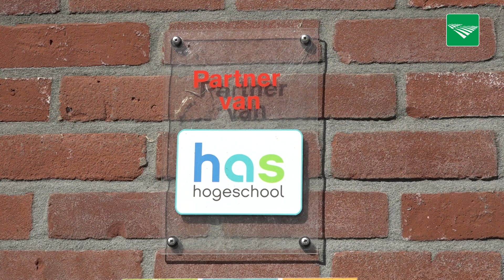Snuffeldag op het boerenerf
Aspirant studenten van de HAS Hogeschool konden afgelopen week via een proefstudeerdag kennis maken met de opleiding en de veehouderij. Tijdens de rondleiding op praktijkleerbedrijf Hoeve Boveneind in Herwijnen kregen de belangstellenden verschillende lesactiviteiten over bodem, grasland, sensortechnologie en koesignalen.